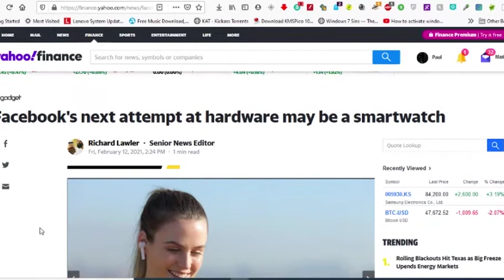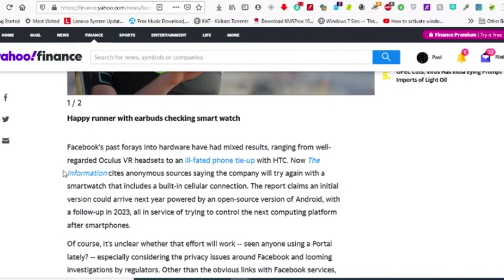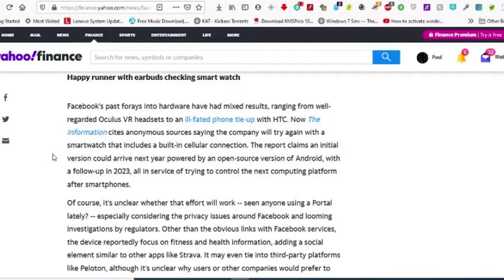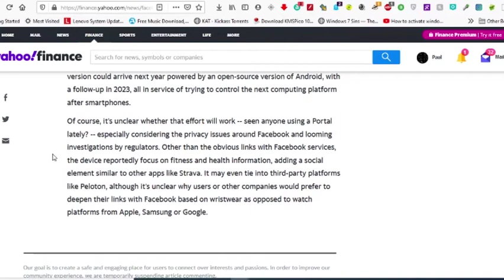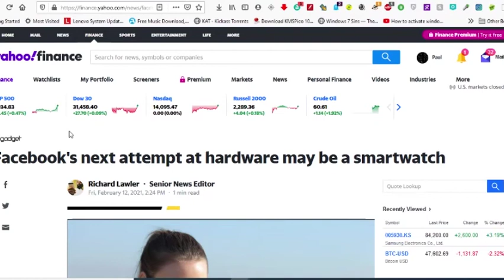Facebook's smartwatch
This is our Tech Segment where we discuss and highlight 'interesting' technologies around the globe.